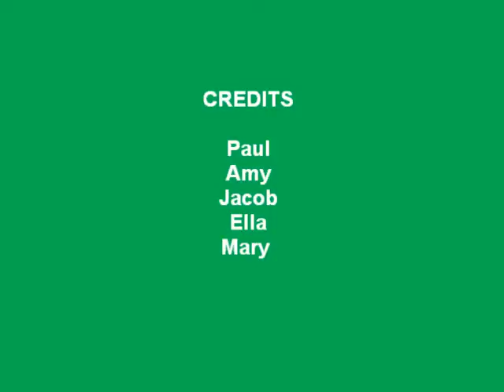We have decided to record 2010 with daily videos and photos of our kids. Here is 1 minute of our day on 4 April 2010.